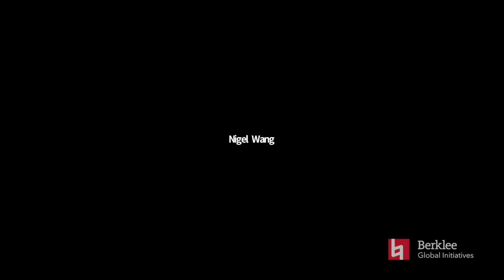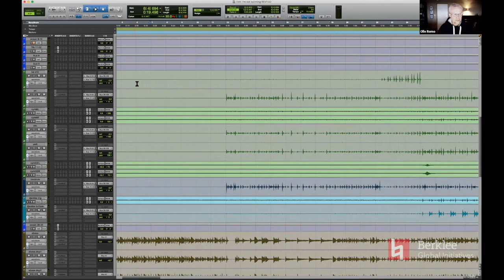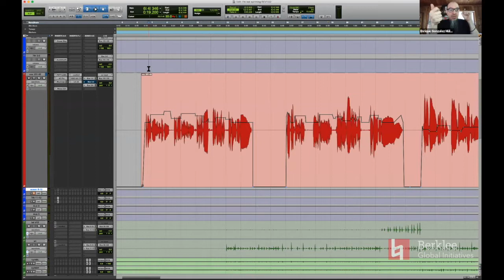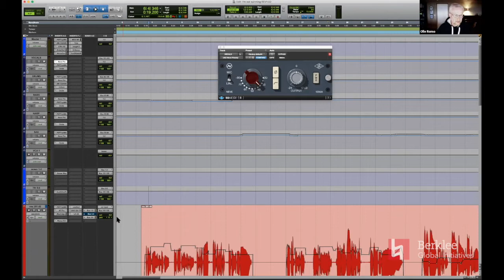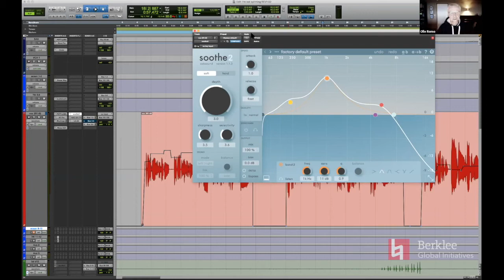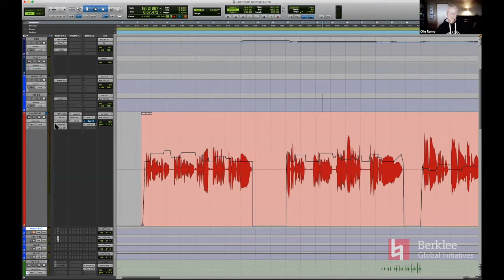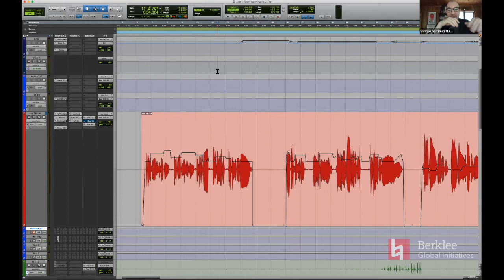Global Connections: A Conversation with Olle Romo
Join Olle Romo in an in-depth conversation with Music Production and Engineering faculty Enrique Gonzalez Müller covering the “real-world” inner workings of what it means to be a world-class producer, engineer, and performer. Drawing from his wide-ranging experience working alongside artists like Muse, Lady Gaga, Maroon 5, Shania Twain, and Elton John, Romo will unveil the traits of a music industry professional as well as share session demonstrations shedding light on these elusive crafts.